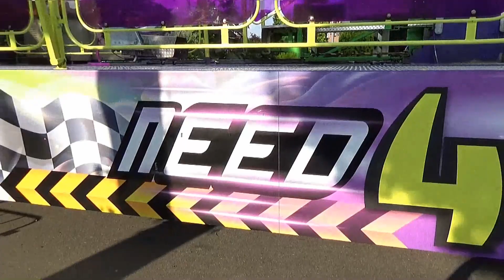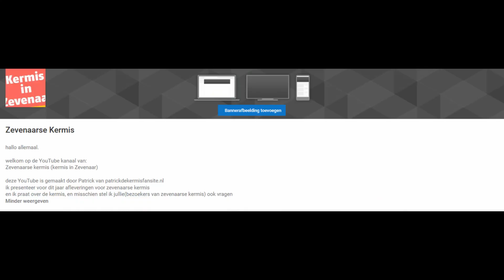spotje zevenaar 2017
promo voor zevenaarse kermis.
maak je op/warm voor de kermis